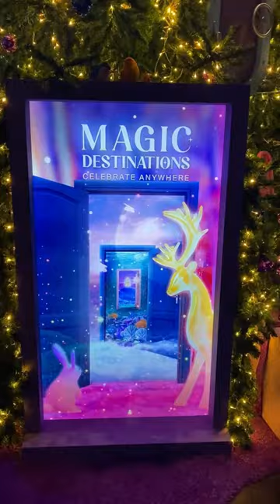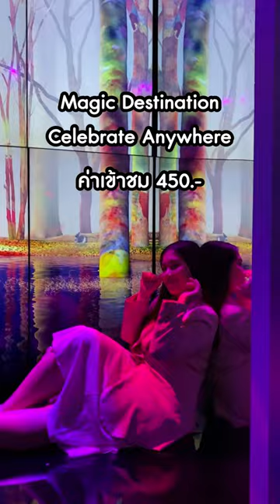บัตรแรบบิทพาเที่ยว | งาน 'Magic Destinations, Celebrate Anywhere'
🎉 บัตรแรบบิทพาเที่ยวงาน 'Magic Destinations, Celebrate Anywhere'

📍 นิทรรศการฉลองความสุขส่งท้ายปี บนจุดชมวิวชั้น 74 ณ ตึกคิงพาวเวอร์มหานคร 🏙️

งานนี้มาในธีม ‘ประตูแห่งความสุข’ 🚪 ที่จะพาทุกคนไปยังดินแดนอันแสนมหัศจรรย์ถึง 4 โซน

🎄 The Christmas Portal Tree: ต้นคริสต์มาสที่ประดับด้วยประตูแห่งจินตนาการ
🚪 The Anywhere Door ประตูแห่งการเดินทาง ที่จะพาคุณไปยังดินแดนมหัศจรรย์ในทุกครั้งที่เปิดประตู มากกว่า 8 ที่ไม่ซ้ำกัน,
🌥The Sky Door ประตูสู่ทางเชื่อมท้องฟ้า ชมวิวและถ่ายรูปคู่กับกรุงเทพฯ ยามค่ำคืน ผ่านประตู
💖 Unlock Yourself ไขความลับเปิดประตูใจกับ AR น่ารักๆ
🚈 การเดินทางก็ง่ายมากๆ สามารถใช้บัตรแรบบิท ขึ้น BTS และลงที่สถานีช่องนนทรี ก็ถึงเลย

📝 งานจัดตั้งแต่สวันนี้ - 31 มกราคม 2566
⏰ ตั้งแต่ 19.00 – 00.00 น.
💰 ค่าเข้าชม 450